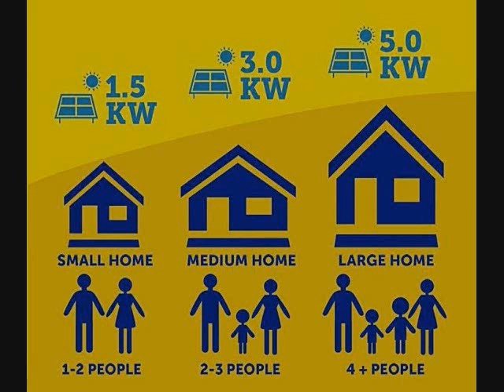JAYAREC Not So Basic Solar Orientation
A visual graphic orientation on Solar Powering...